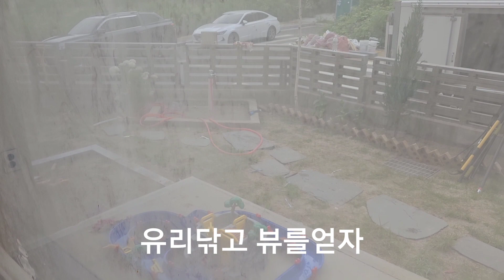유리창닦고 뷰를얻어가세요..